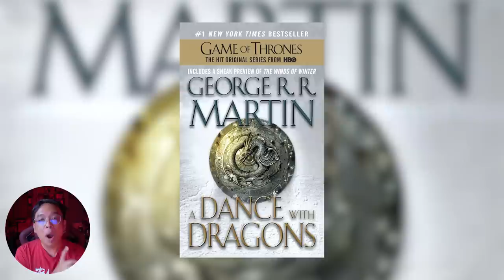5 เรื่องน่ารู้ที่จะทำให้ดู House of the dragon สนุกขึ้น [ หนอนหนัง ]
สมัครแพ็กเกจ 3BB GIGATV ผ่าน
เน็ตบ้าน + กล่องดูทีวี พร้อมพรีเมียมคอนเทนต์ระดับโลก
เริ่มต้นที่ 590 บาทต่อเดือน

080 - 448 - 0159